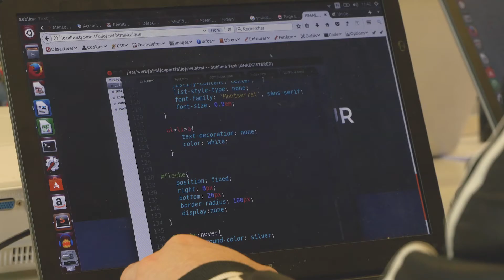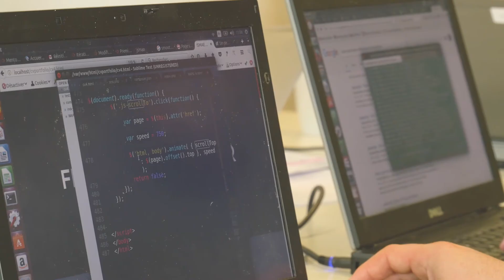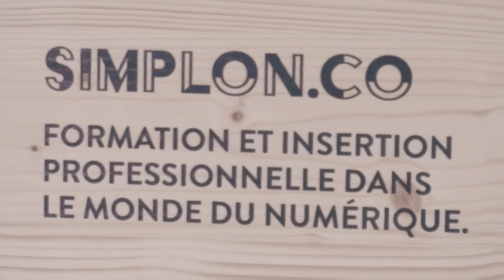EdTech Stories #4 : Simplon.co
Simplon.co est un réseau d'écoles formant gratuitement au développement web et mobile et plus généralement aux métiers numériques les plus recherchés sur le marché. Ces formations permettent aux apprenants de trouver rapidement un emploi ou de créer leur propre activité.

Simplon.co fait partie des membres de Cap Digital, le grand collectif d'innovateurs du numérique, en tant qu'acteur dans les edtech et collabore avec EdFab, la fabrique des formations numériques.

EdTech Stories c'est un épisode tous les mois avec la crème des adhérents edtech de Cap Digital.